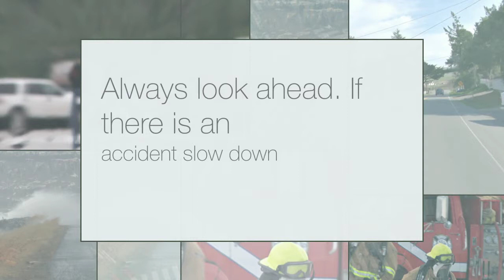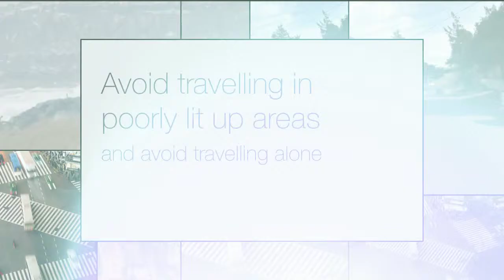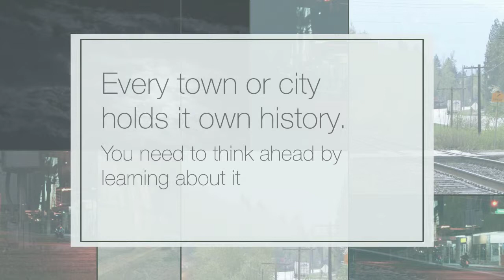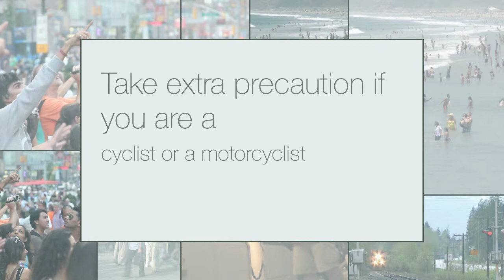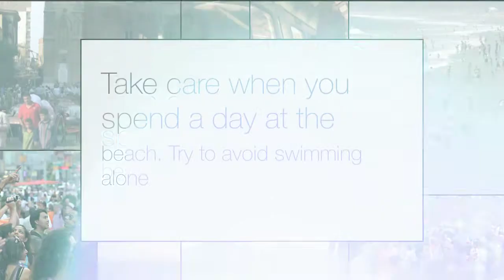Think Ahead, Look Ahead but don't be Ahead